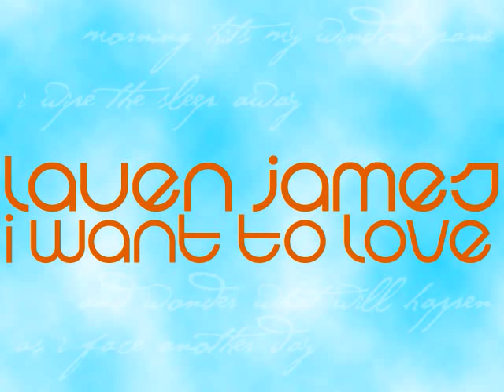Lauren James - I Want To Love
This is my favorite song off of my cousin's CD! Her name is Lauren James! She sings alot of Christian music! Video art created by me! Visit laurenjames.org

Music Posted With Permission